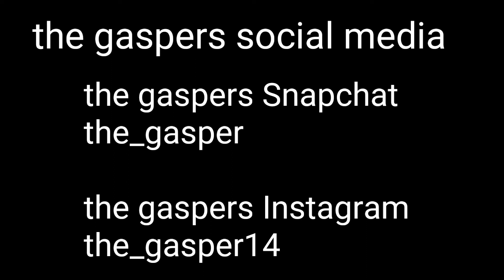I'm a Christian ✝️